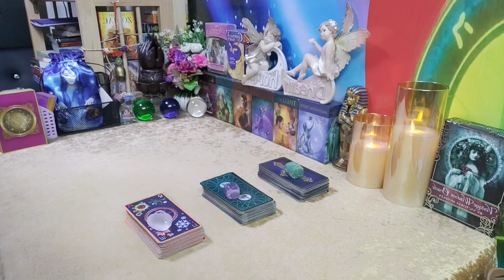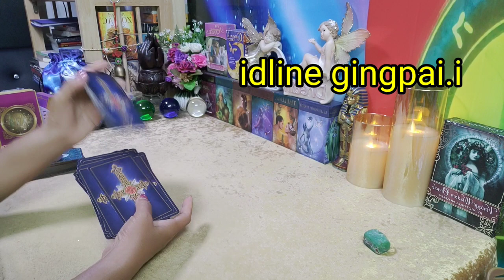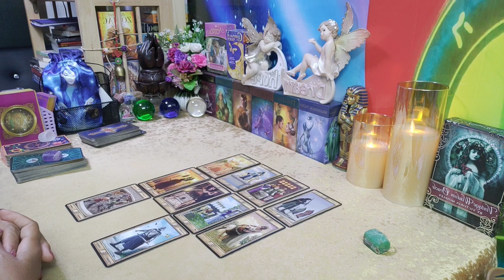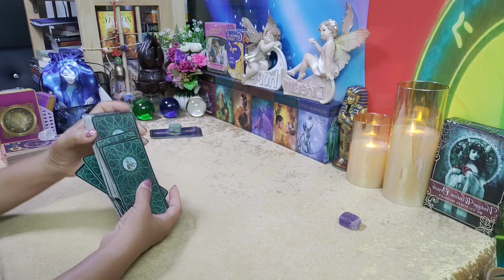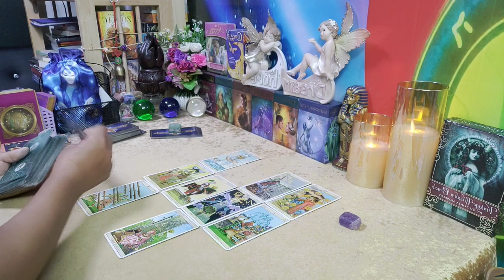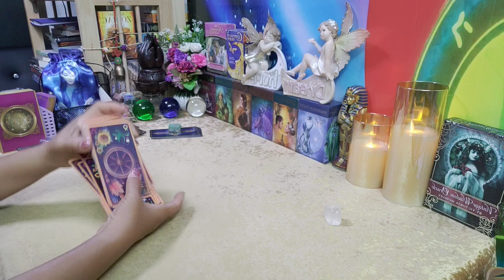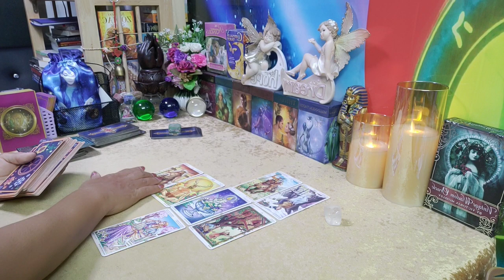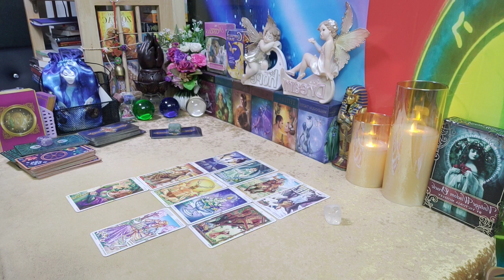pick a card 🌻🌾 สิ่งที่หวังจะได้ดั่งหวังไหม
pick a card 🌻🌾 สิ่งที่หวังจะได้ดั่งหวังไหม | กิ่งไผ่พยากรณ์